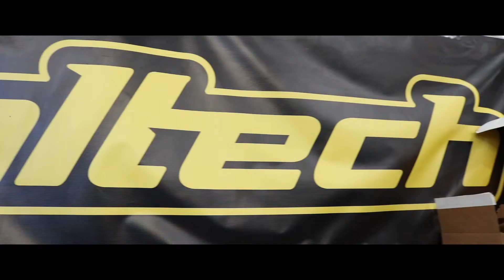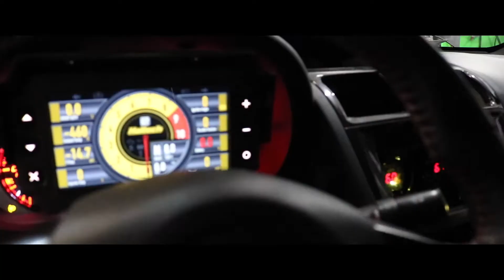BACK IN THE LAB, with @TaylorTheTuner aka Taylor'd Tuning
Got to catch up with the bro's at their new shop, while they prepped the Subaru for the big Import vs Domestic (stick shift class). Be sure to stay to the end for a surprise. (headphone users beware)